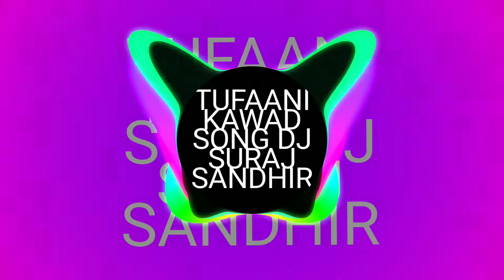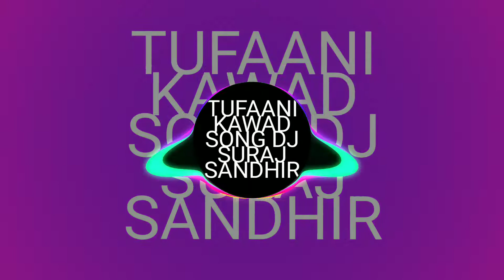TUFANI KAWAD SONG DJ SURAJ SANDHIR